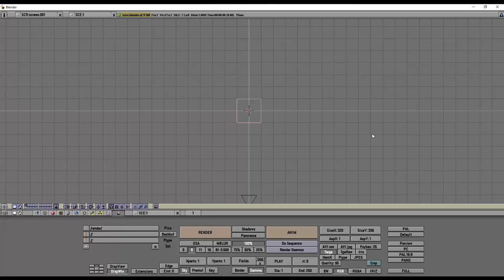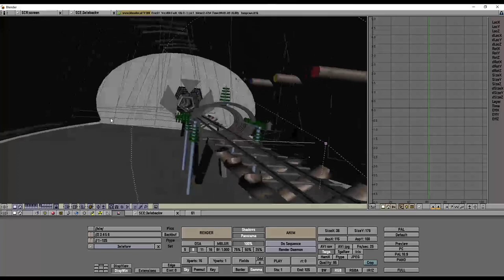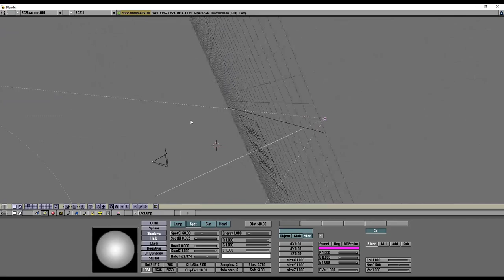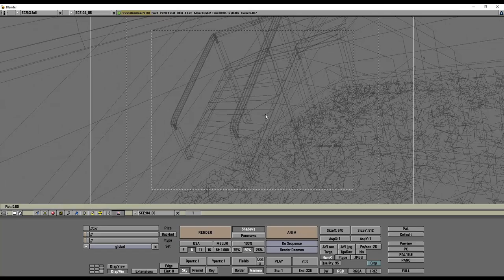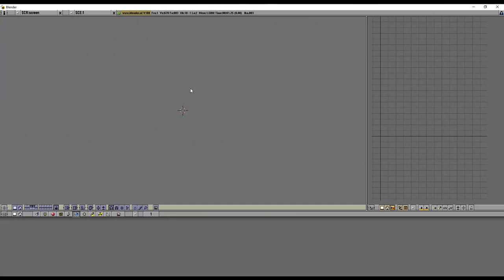Blender 1.80a Siggraph CD Demo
In this video, I will open a few Blender files that were included as a demo for Siggraph. And based on the folder names, the files were possibly made in versions 1.02 and 1.6. The file is opened in Blender 1.80a Windows version.